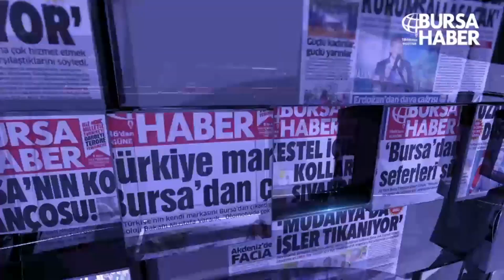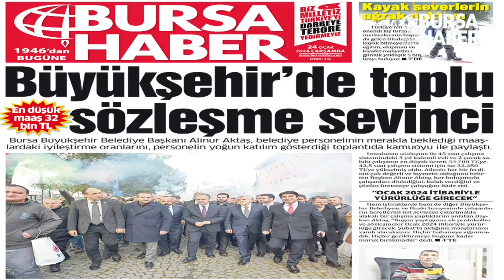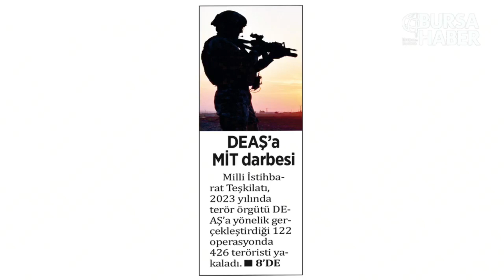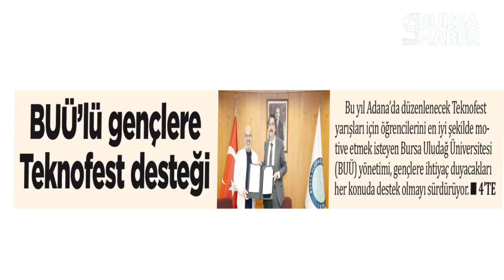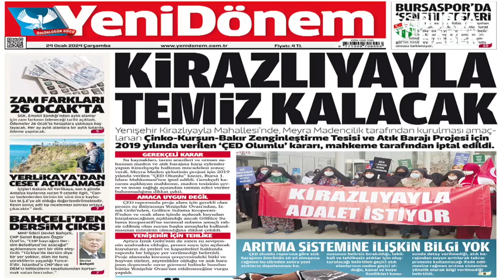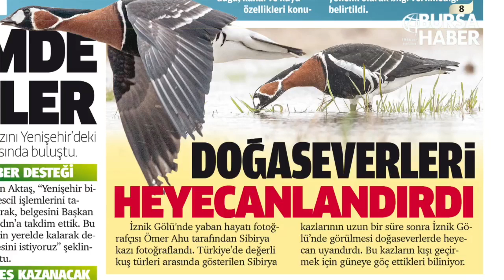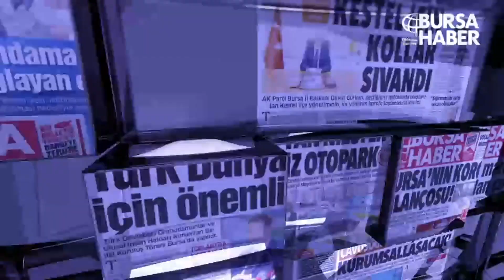Gazete Turu 24 01 2024